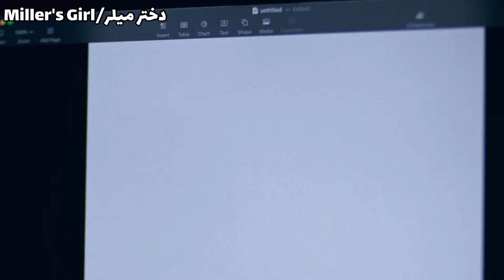دختر برای گرفتن نمره با معلمش...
برای دیدن ویدیو های بیشتر سابسکرایب کن ❤️💜💛